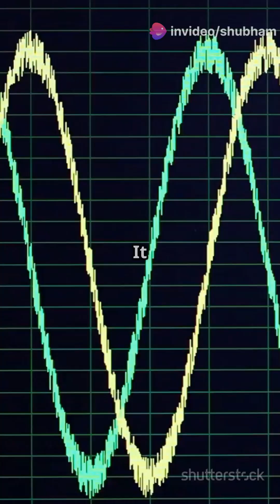The Mysterious Humming Trench of Lake Superior - Science's Greatest Acoustic Mystery 🔊🌊🧪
The Humming Trench in Lake Superior produces a perfect B-flat tone that hasn't changed in a decade 🎵, defies all acoustic laws 📊, is only detectable at specific points 📍, requires power plant-level energy with no source 💡, and has baffled top scientists for years 🔬. What could be causing this underwater musical mystery? 🤔💭,